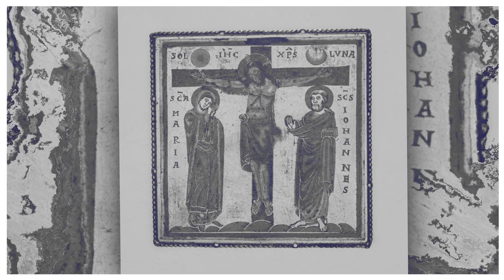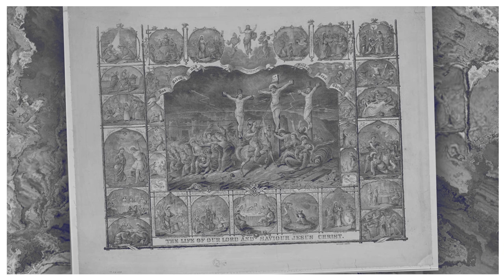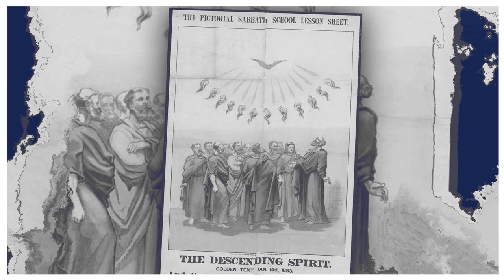KARL RAHNER // Portraits des Glaubens # 1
Folge Nr. 1 der Serie "Portraits des Glaubens".

Martin Brüske stellt die drei Theologen vor, die ihn am stärksten beeinflusst haben.
Er beginnt mit einem der wichtigsten Theologen des 20. Jahrhunderts: Karl Rahner (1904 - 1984).

SPEAKER
Dr. Martin Brüske, (geb. 1964), hat Philosophie und Theologie in Bonn, Jerusalem und München studiert. Seine Dissertation im Grenzgebiet von Liturgiewissenschaft und dogmatischer Sakramententheologie bestimmt die grundlegende Handlungsform der Liturgie als Spiel vor Gott. Derzeit interessieren ihn einerseits theologisch-ekklesiologische Grundlagen einer Erneuerung der Kirche, andererseits das Verhältnis von westlicher Partizipationsmetaphysik in thomasischer Tradition zur östlichen Sophiologie. Er hat in Fribourg Dogmatik und theologische Propädeutik (immer noch Lehraufträge) unterrichtet, ab August 2020 Ethik am TDS Aarau.

MUSIK
© theWILBERFORCE (Oliver Dürr)